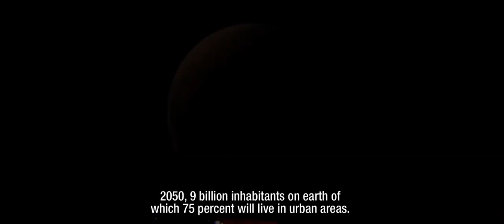Climate adaptation visualized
In 2050 9 billion people live on this planet, 75% in urban areas. This urbanization  presents us three challenges: climate change, how to house all these people and how to finance it. In this mini documentary researcher Arjen Spijkerman from Knowledge for Climate finds the solution for these three challenges.